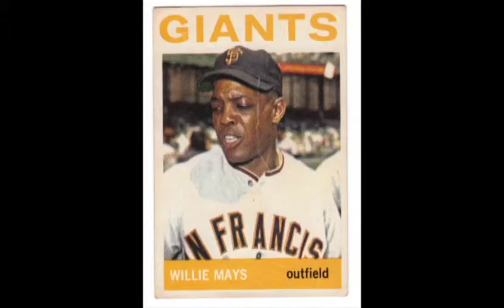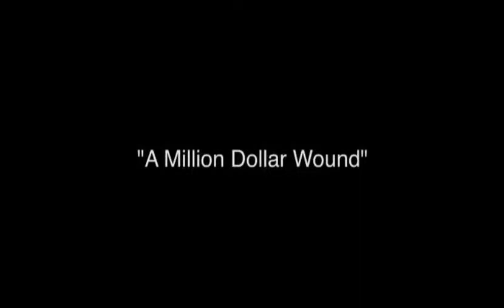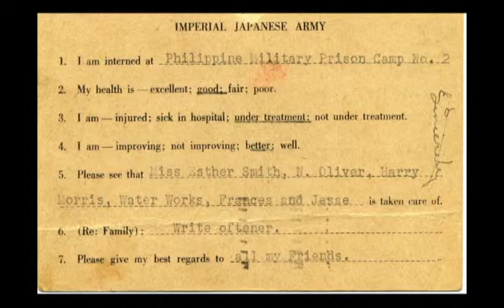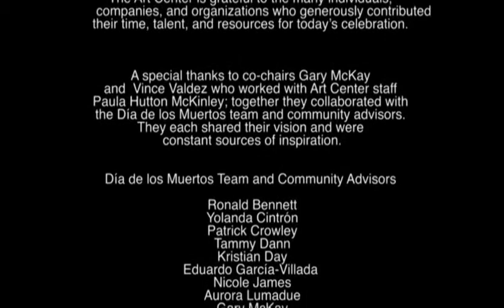Heroes Around The Corner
THE DES MOINES ART CENTER